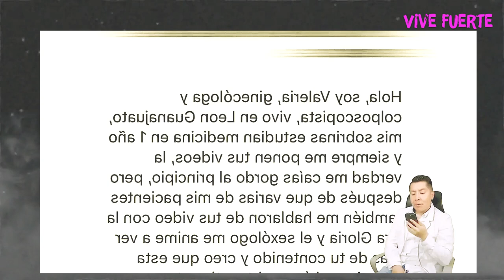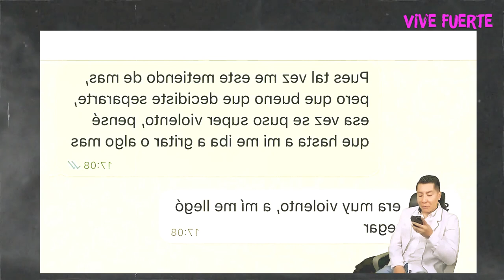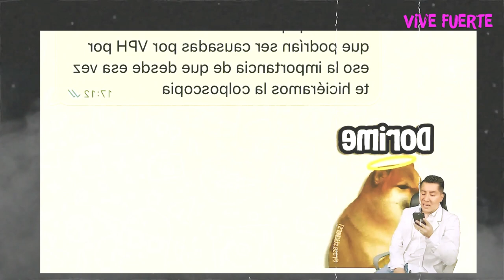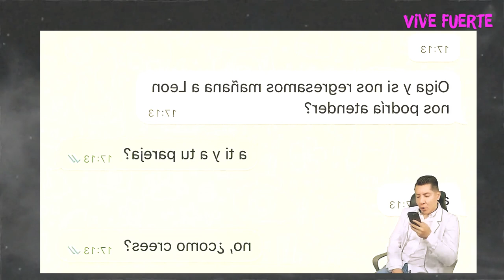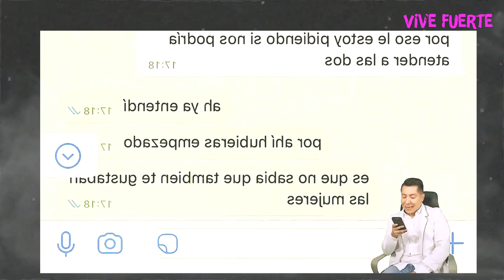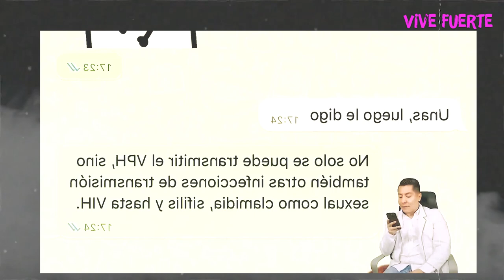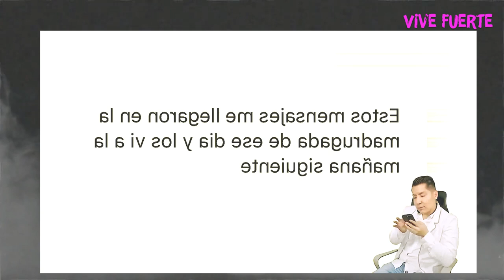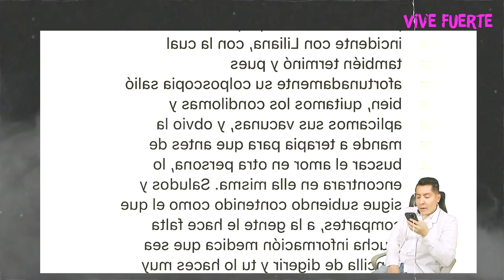Por tus VERRUGAS nos CACHARON 😧